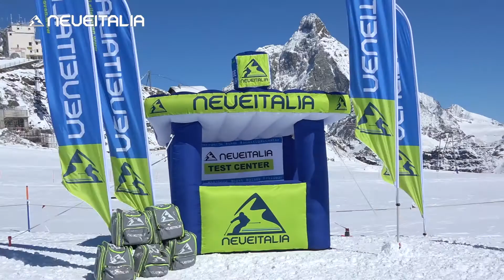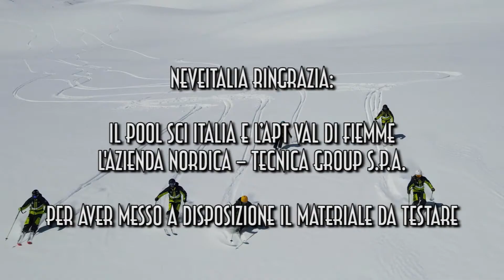Nordica Dobermann SLR RB FDT - NeveItalia Ski-Test 2022/2023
Una volta sviluppato e progettato il Dobermann GSR, ci siamo prefissi un altro obiettivo: trovare una soluzione adatta anche agli sciatori che amano le curve da slalom speciale e gli archi più corti...